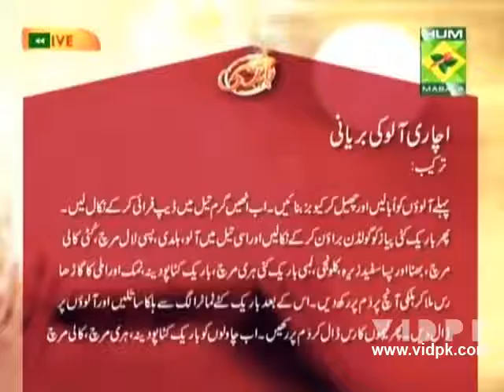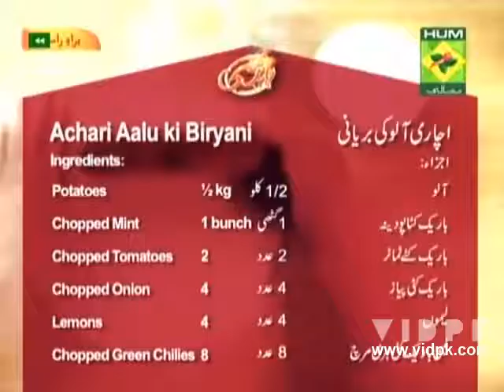Achari Aalu Ki Biryani Murgh Cholay Handi clip2